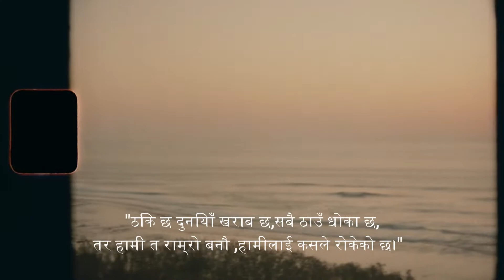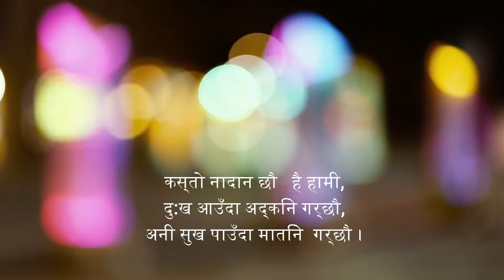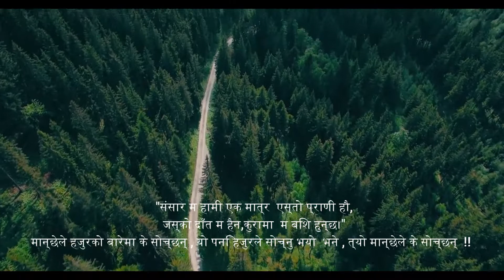१० मन छुने लाइनहरु | नेपाली मन छुने लाइनहरु | नेपाली कविता | नेपाली माईक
Motivational Video |  प्रेरणादायी भनाइहरू | लाइफ changing Video | Best Quotes |

🔶Nepali Mic 🔶is a YouTube channel,where you will find videos on :
↪️ Nepali Quotes
↪️Motivational Videos

©Our Video Content is allowed on a condition that we are provided due credits. In case of the violation of the above Condition,we may Perdue legal copyright.